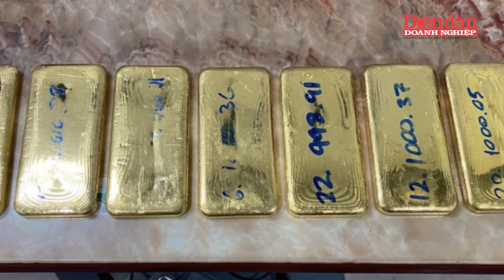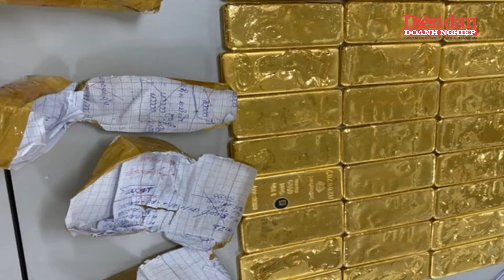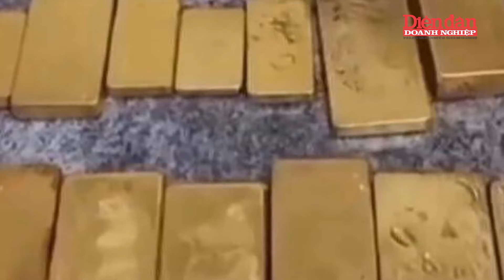Truy tố 24 bị can buôn lậu 6 tấn vàng từ Campuchia về Việt Nam | Tin tức 24h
DĐDN | Truy tố 24 bị can buôn lậu 6 tấn vàng từ Campuchia về Việt Nam | Viện KSND Tối cao vừa ra cáo trạng truy tố Nguyễn Thị Minh Phụng (SN 1981, quê Bình Định), Nguyễn Thị Kim Phượng (SN 1985, ở Tây Ninh) và 22 bị can khác về tội "Buôn lậu", theo khoản 4, Điều 188 - BLHS với khung hình phạt tù từ 12 – 20 năm.

Theo cáo trạng, Nhà nước độc quyền xuất nhập khẩu vàng nguyên liệu để sản xuất vàng miếng, theo Nghị định 24/2012. Do vậy, các bị can trong vụ không được phép nhập khẩu vàng miếng, vàng nguyên liệu. Tuy nhiên, các bị can trong vụ nhận thấy giá vàng ở Việt Nam cao hơn Campuchia nên từ đầu năm 2022 đã lập ra 2 đường dây, buôn lậu tổng cộng 6.150kg qua biên giới. Vàng lậu được tiêu thụ tại Tây Ninh, TP.HCM và thậm chí còn "lên máy bay" ra Hà Nội.
Trong vụ bắt giữ gần 51 kg vàng, lực lượng chức năng xác định nhiều chủ tiệm vàng ở An Giang, TP HCM cùng những đối tượng buôn vàng ở Campuchia đã thông qua đường dây của Mười Tường để vận chuyển tiền, vàng qua lại dễ dàng.

Mời quý vị và các bạn xem thêm:
👍Tạp chí Diễn đàn Doanh nghiệp